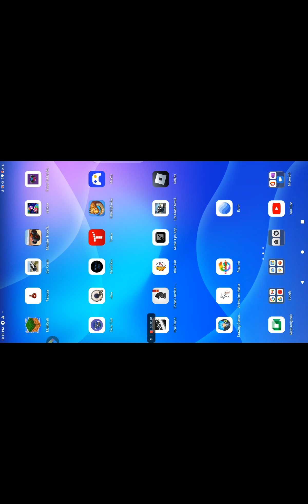Roblox gameplay Part 2